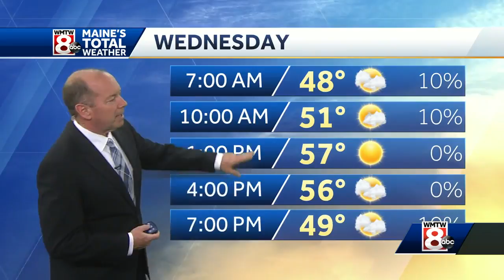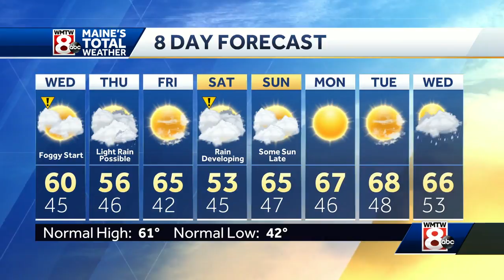A foggy start but mostly sunny skies on Wednesday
How’s the weather looking for your Wednesday morning? Get your latest Maine’s Total Weather video forecast from Meteorologist Roger Griswold.